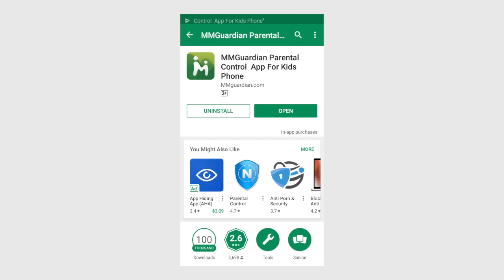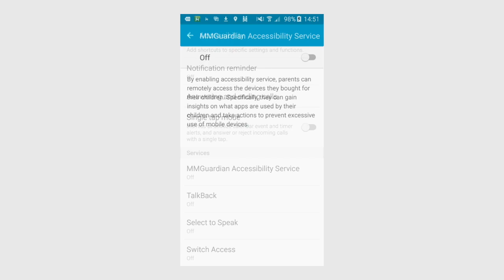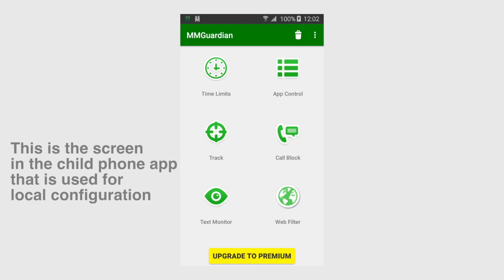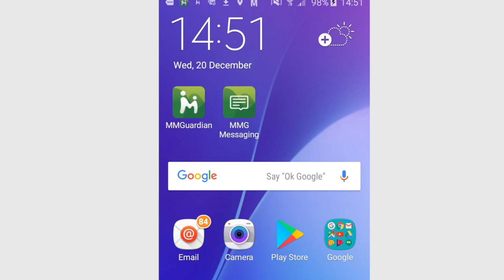Installing the MMGuardian child phone app for Android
How to install the MMGuardian Parental Control app to your child's Android phone.